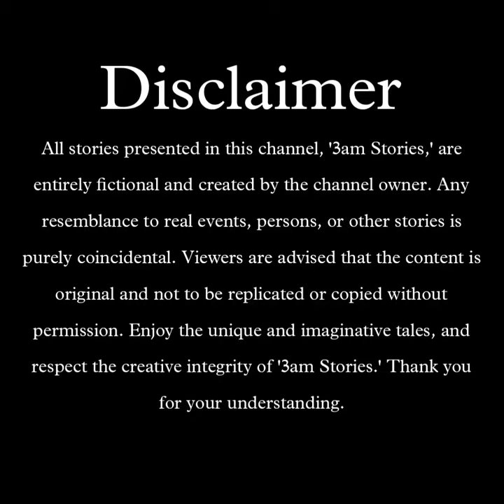Unexpected Lesbians office relationship story | Tale of Lesbian girl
🌟 Have you ever felt something so powerful, it turned your world upside down?🌟

Hi, I'm Emma, and a few months ago, my life was simple, predictable, and comfortable. But when Bella walked into my office, everything changed. What started as a routine mentorship evolved into a connection I had never experienced before.

This is a story of unexpected love, confusion, fear, and ultimately, self-acceptance. As my relationship with Bella deepened, I found myself grappling with feelings I had never known, caught between societal expectations and what my heart truly wanted.

About us

Welcome to 3am Stories! Dive into captivating English stories, perfect for listening while relaxing or before you sleep. Here, we bring you heartfelt tales of love, friendship, LGBTQ themes, and life's journey, all with an American accent to help improve your English. Each story is crafted to inspire, entertain, and provide comfort with subtitles and soothing background music. Whether you're looking to enhance your English skills, enjoy a love story, or unwind with a story for adults, these stories are made for you. Listen, learn, and let the magic of storytelling take you to another world.

✨If you've ever questioned your own path in love, or wondered how to handle feelings that don't fit the norm, this story might just resonate with you. ✨